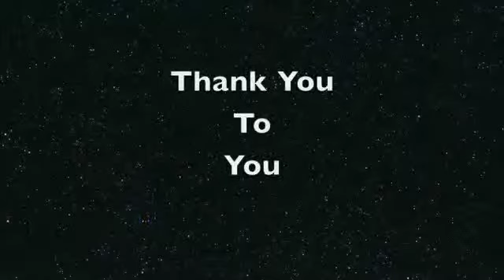SAMURAI MERCEDES BELL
The only Mercedes Bell in Santa Monica with 0 emission.

Thanks to the plants